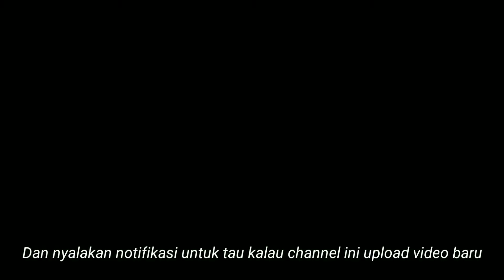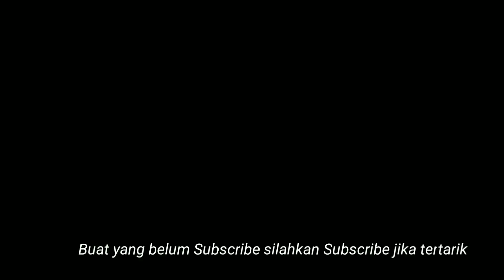Pemerintah Dan Politik Negara Api Secara Lengkap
Video ini dibuat satu tahun yang lalu

Bahas Vol. 27

Mau tau info lebih lanjut tentang  Film? Kunjungi Instagram